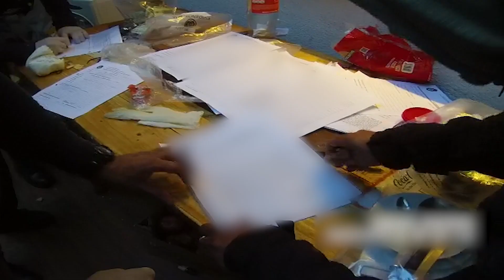Cae banda que controlaba bocas de venta de estupefacientes en Ciudad Vieja, Centro, Palermo y Reus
su comparecencia a la Cámara de Senadores, en régimen de Comisión General, el pasado 7 de junio.